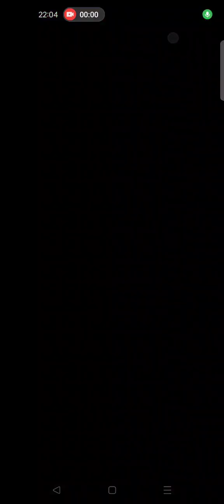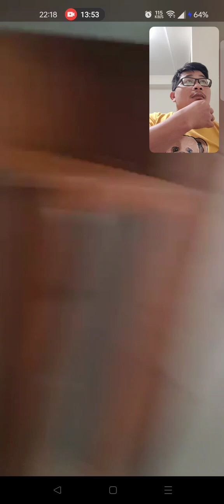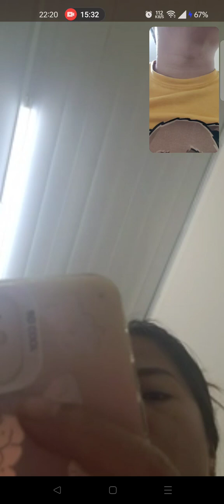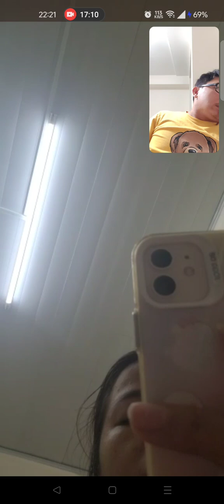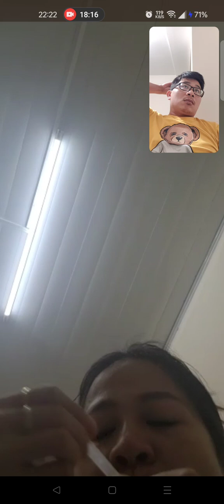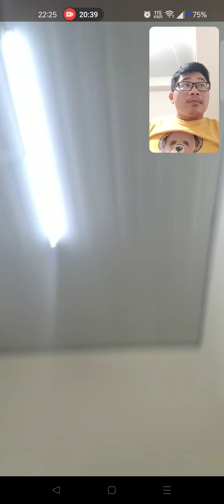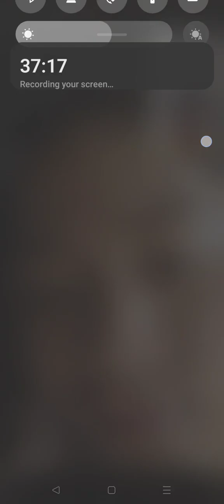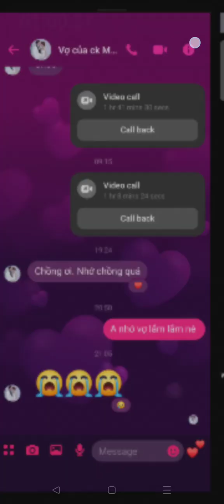Nhật Ký Xa Vợ / Diary of a separation / ep9 / Jun 02 2024